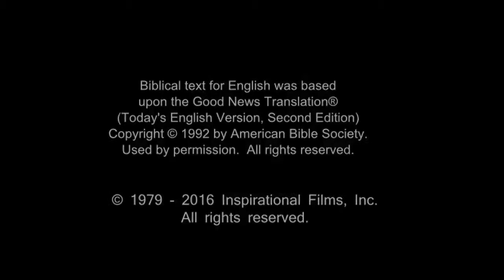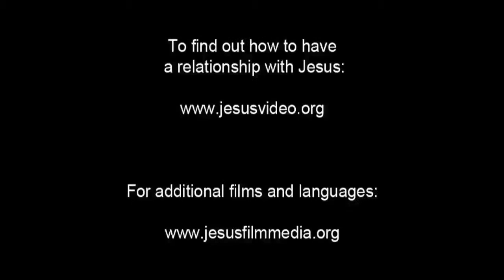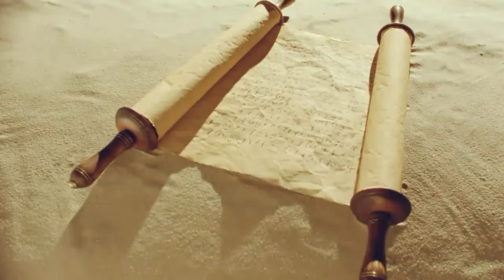Spanish, Latin American Life Saving Message! Jesus! Jesus! Jesus Save me! Risen Jesus Saves!(71)